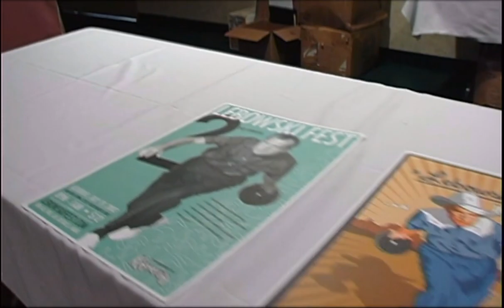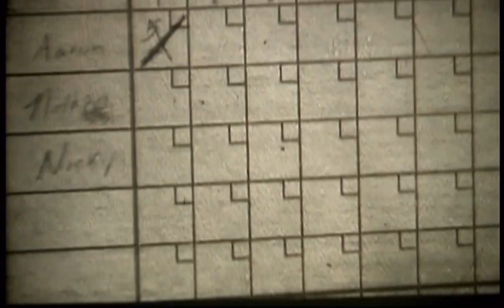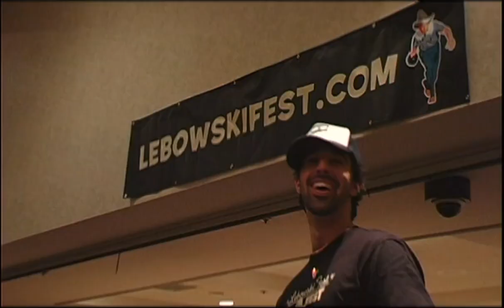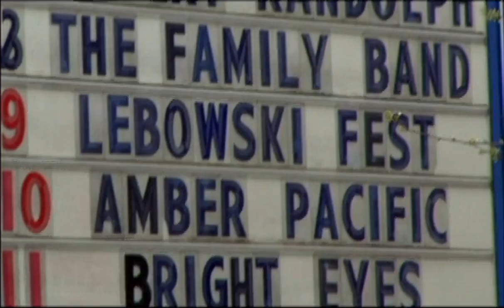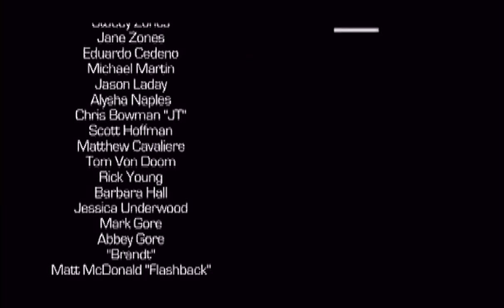The Big Lebowski festival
The annual Lebowski Fest celebrates the 1998 cult film The Big Lebowski by Joel Coen and Ethan Coen. Typically held over two nights, Lebowski Fest features a screening of the film, live music, and a bowling party attended by fans of the movie, many dressed as characters from the film.